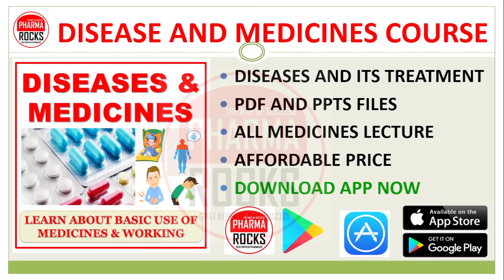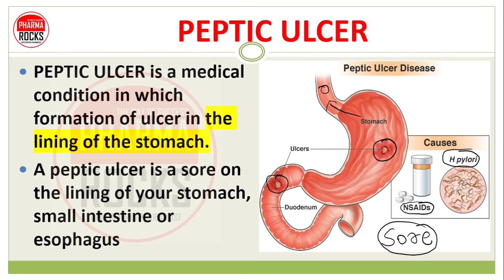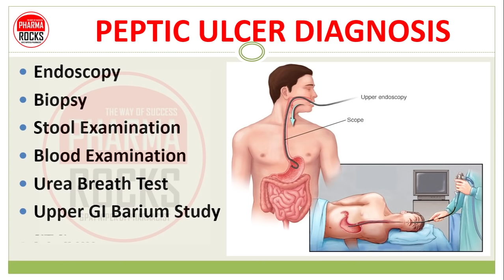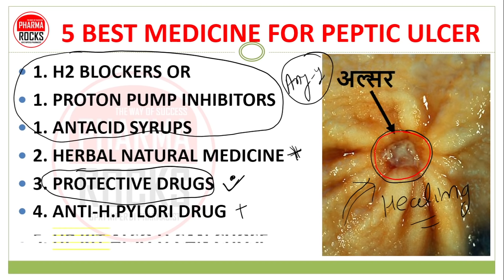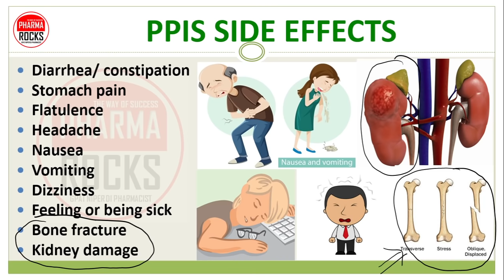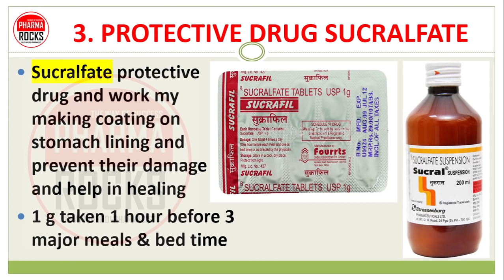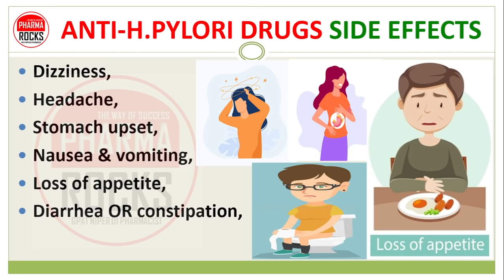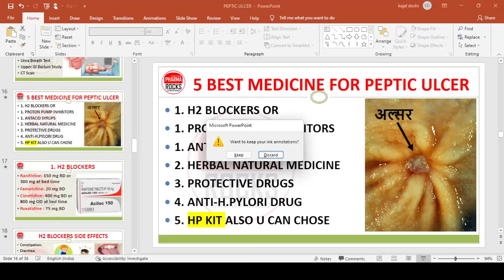5 BEST MEDICINE PEPTIC ULCER, 5 सबसे अच्छी पेप्टिक अल्सर की दवा, गैस्ट्रिक अल्सर, पेट में तेज दर्द,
ASSISTANT PROFESSOR
FOUNDER PHARMAROCKS
PHD SCOLAR (GTU AHMEDABAD)

📚 STUDY MATERIAL
👨🏼‍🏫 VIDEO LECTURE
📊 TEST SERIES

5 BEST MEDICINE PEPTIC ULCER,
5 सबसे अच्छी पेप्टिक अल्सर की दवा,
गैस्ट्रिक अल्सर,
पेट में तेज दर्द,
सबसे अच्छी पेप्टिक अल्सर की दवा,
भूख में कमी,
वजन घटना,
PEPTIC ULCER,
अल्सर,
Helicobacter pylori,
PEPTIC ULCER CAUSES,
PEPTIC ULCER SYMPTOMS,
PEPTIC ULCER DIAGNOSIS,
5 BEST MEDICINE FOR PEPTIC ULCER,
H2 BLOCKERS,
PROTON PUMP INHIBITORS,
ANTACID SYRUPS,
HERBAL NATURAL MEDICINE,
PROTECTIVE DRUGS,
ANTI-H.PYLORI DRUG,
HP KIT,
Omeprazole,
Milk of magnesia,
Metronidazole,
Sucralfate,
5 BEST MEDICINE PEPTIC ULCER,
5 सबसे अच्छी पेप्टिक अल्सर की दवा,
गैस्ट्रिक अल्सर,
भूख में कमी,
वजन घटना,
PEPTIC ULCER,
अल्सर,
Helicobacter pylori,
PEPTIC ULCER CAUSES,
PEPTIC ULCER SYMPTOMS,
PEPTIC ULCER DIAGNOSIS,
5 BEST MEDICINE FOR PEPTIC ULCER,
H2 BLOCKERS,
PROTON PUMP INHIBITORS,
ANTACID SYRUPS,
HERBAL NATURAL MEDICINE,
PROTECTIVE DRUGS,
ANTI-H.PYLORI DRUG,
HP KIT,
Omeprazole,
Milk of magnesia,
Metronidazole,
Sucralfate,
5 BEST MEDICINE PEPTIC ULCER,
5 सबसे अच्छी पेप्टिक अल्सर की दवा,
गैस्ट्रिक अल्सर,
भूख में कमी,
वजन घटना,
PEPTIC ULCER,
अल्सर,
Helicobacter pylori,
PEPTIC ULCER CAUSES,
PEPTIC ULCER SYMPTOMS,
PEPTIC ULCER DIAGNOSIS,
5 BEST MEDICINE FOR PEPTIC ULCER,
H2 BLOCKERS,
PROTON PUMP INHIBITORS,
ANTACID SYRUPS,
HERBAL NATURAL MEDICINE,
PROTECTIVE DRUGS,
ANTI-H.PYLORI DRUG,
HP KIT,
Omeprazole,
Milk of magnesia,
Metronidazole,
Sucralfate,